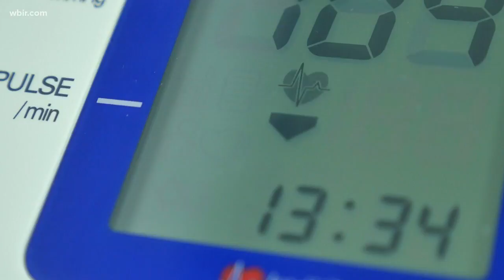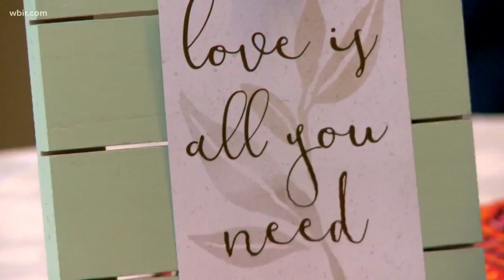Brown Girls Brunch tackles health disparities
According to the Center for Disease Control, heart disease is the leading cause of death for women in the United States. But the American Heart Association says the rate is higher for African American women ages 20 and older.